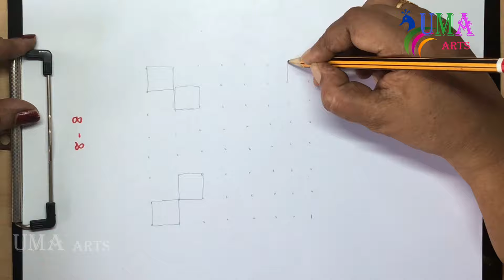Beautiful Kolam 69 | How to draw Kolam | Rangoli kolam | kolam designs | Uma Arts | Tamil Kolam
KOLAM:-
Kolams are thought to bring prosperity to homes everyday morning. The kolams are generally drawn while the surface is still damp so the design will hold better. Even powdered white stone (வெங்கசங்கள் பொடி / மொக்குமாவு) can be used for creating Kolam
In some cultures, cow dung is believed to have antiseptic properties and hence provides a literal threshold of protection for the home. It also provides contrast with the white powder. The decoration is not the main purpose of a Kolam.
In olden days, kolams were drawn in coarse rice flour, so the ants would not have to walk too far or too long for a meal. The rice powder also invites birds and other small creatures to eat it, thus welcoming other beings into one's home and everyday life: a daily tribute to harmonious co-existence.
It is a sign of invitation to welcome all into the home, not the least of whom is Lakshmi, the Goddess of prosperity and wealth. The patterns range between geometric and mathematical line drawings around a matrix of dots to free form art work and closed shapes. The month of Margazhi was eagerly awaited by women, who would then showcase their skills by covering the entire width of the road with one big kolam.
Seasonal messages like welcome (நல்வரவு) can also be used in Kolam. Volunteering to draw the kolam at the temple is sometimes done when a devotee's wishes are fulfilled.

Types of Kolam
1.Sikku kolam is also known as neli kolam , kambi kolam, pulli kolam etc
2. Rangoli kola, like dot rangoli, freehand Rangoli
People celebrate festivals like Diwali, Pongal, Vinayaga Chathurthi, Vijaya dasami by drawing different creative Kolam or rangoli designs with different colors and flowers in front of their houses.

🎵 Track Info:
Title: There It Is by ZAYFALL
Genre and Mood: Dance & Electronic